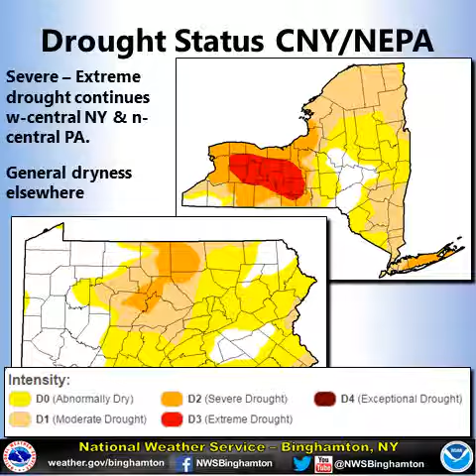Thursday Weather Briefing Sep 29 2016